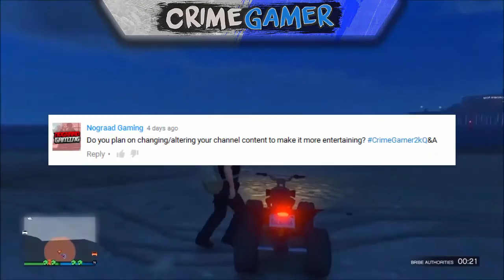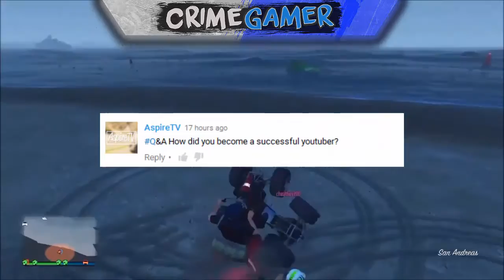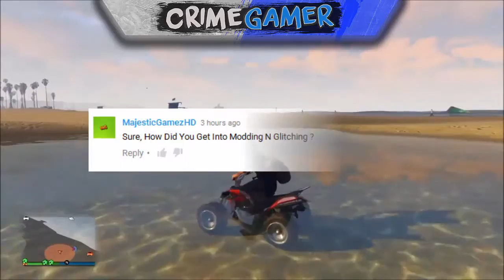2,000 Subscribers Q&A "Gaming Setup,New Games,Who Inspired Me and More" (GTA Online Gameplay)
2,000 Subscribers Q&A "Gaming Setup,New Games,Who Inspired Me and More" (GTA Online Gameplay)

►In This Video I Am Going To Be Doing My Q&A For 2,000 Subscribers .I am Going To Be Answering Your Questions That You Have Sent Me. "Q&A For 2,000 Subscribers "Q&A "Gaming Setup,New Games,Who Inspired Me and More and Thanks For 2,000 Subscribers!.
Hope You Enjoyed Todays Video - 2,000 Subscribers Q&A "Gaming Setup,New Games,Who Inspired Me and More" (GTA Online Gameplay)
Todays Video - 2,000 Subscribers Q&A "Gaming Setup,New Games,Who Inspired Me and More" (GTA Online Gameplay)

►GTA Online: *NEW* ''Into The Back Of The Brickade! Glitch'' After Patch 1.34 (GTA 5 Glitch 1.34) ?